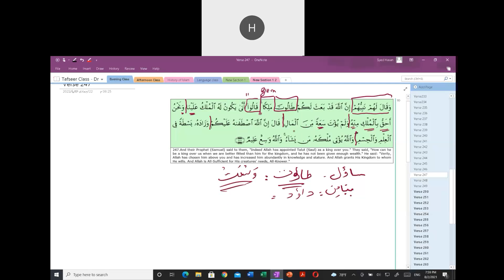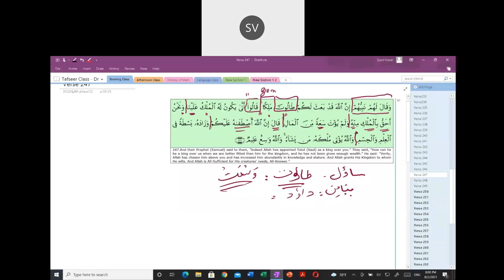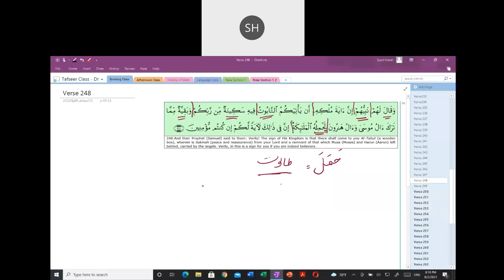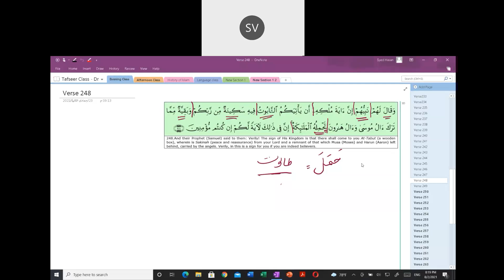Al Harmain Quran Learning - Lecture 155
In this lecture  Verses 246  of Surah Baqarah are discussed…